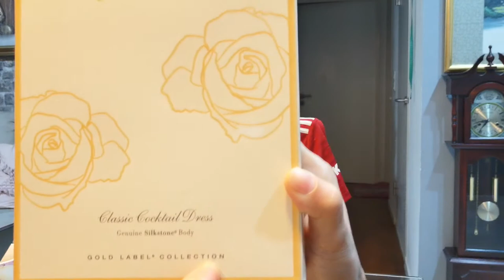Barbie Classic Cocktail Dress Unboxing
Unboxing my new Barbie Silkstone Fashion Model - Classic Cocktail Dress (Gold Label)